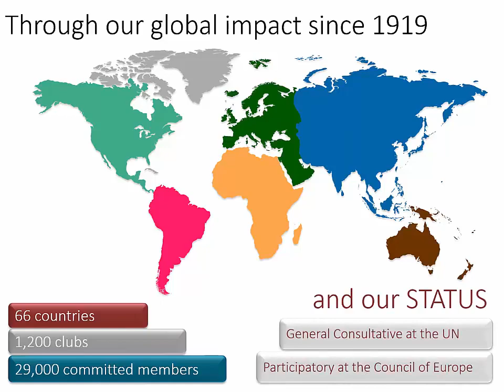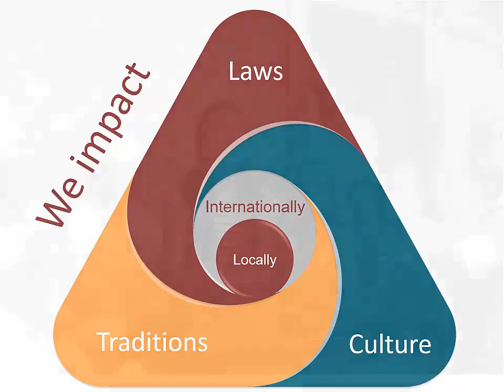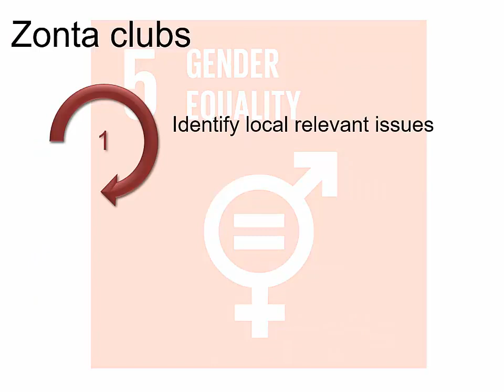Our advocacy actions are needed now more Zonta International